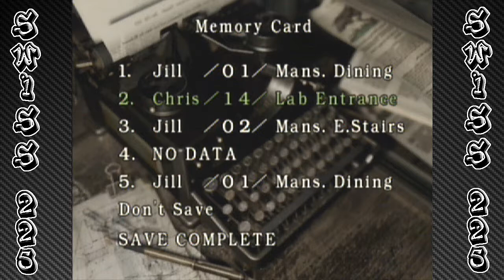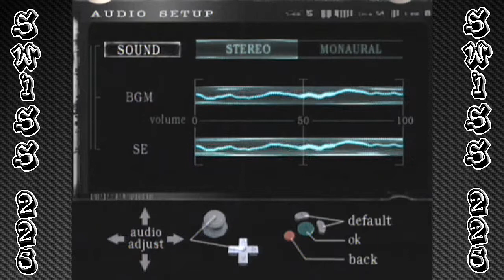Let's Play Resident Evil (Jill) Part 1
We r jill valentine part of s.t.a.r.s. alpha team we are in the arklay mountians outside of racoon city searching for s.t.a.r.s. bravo team members who went missing we head into a strange mansion and things get freaky